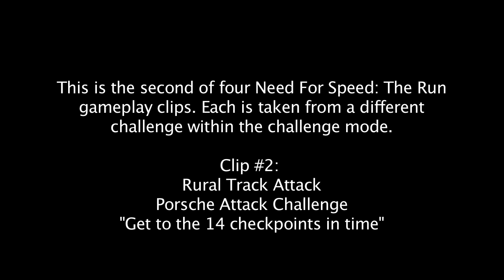NEED FOR SPEED THE RUN Challenge Mode Gameplay 2 of 4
There's leaves all over the road as we try out the "Porsche Attack" challenge in the "Rural Track Attack" challenge series. Can we make it to 14 checkpoints in our 918 RSR in time?